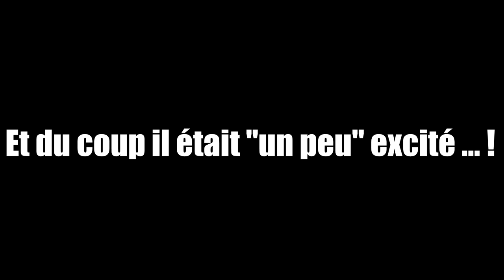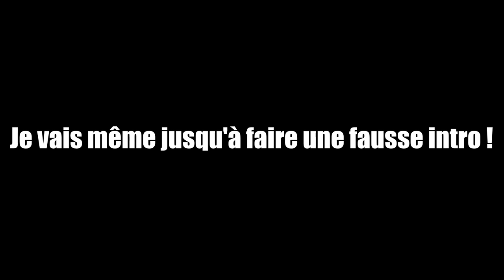IL AIME LES GROS BOOBS & LA BRANL**** ! [TROLL BONUS]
• Entre BOOBS & *fapfap*, il nous dit TOUT !